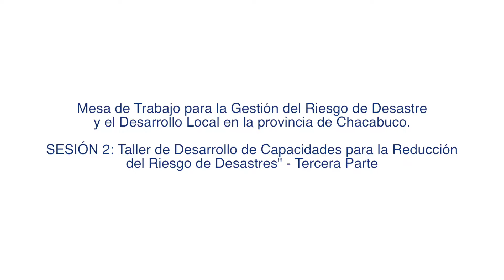Sesión 2 Mesa Territorial de Chacabuco: Taller Parte 3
Segunda Sesión de la Mesa Territorial Público Privada de Chacabuco para la Gestión de Riesgo de Desastres en la Provincia.